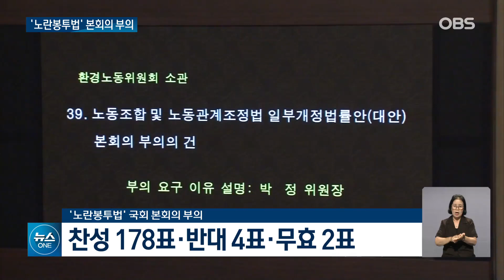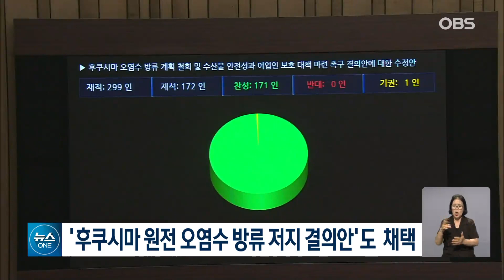'노란봉투법' 본회의 부의됐지만 여당은 퇴장, 야당은 단독 처리/OBS 뉴스O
더불어민주당 등 야 4당이 파업 노동자에 대한 손해배상소송을 제한하는
법안인 노란봉투법을 국회 본회의에 직회부하고 이태원 참사 특별법을
신속처리안건으로 지정했습니다.
후쿠시마 원전 오염수 반대 결의안도 단독으로 채택했는데요.
여당은 표결에 반발하며 집단 퇴장했습니다.
이여진 기자입니다.

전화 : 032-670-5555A